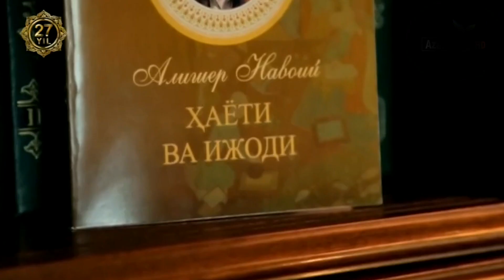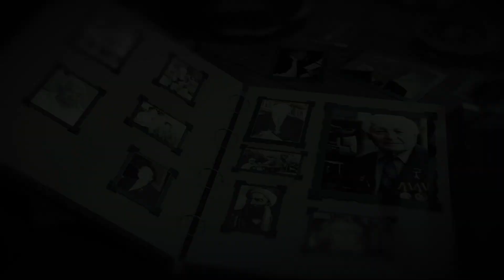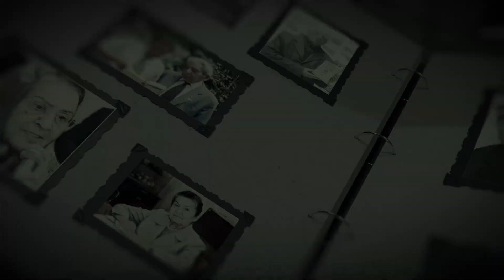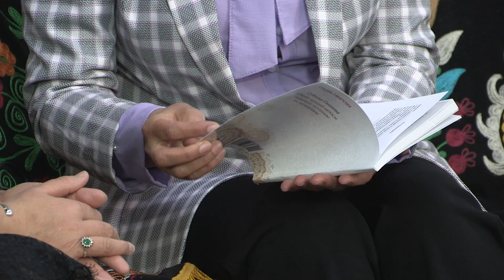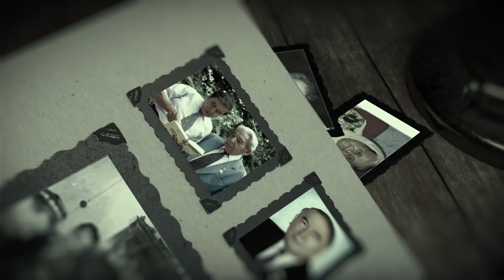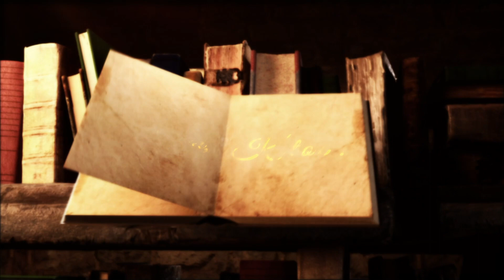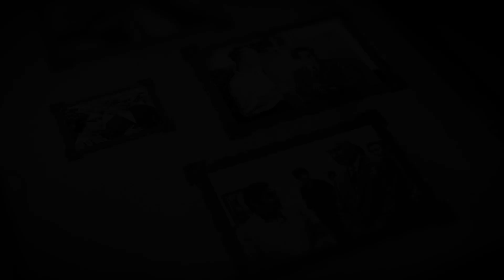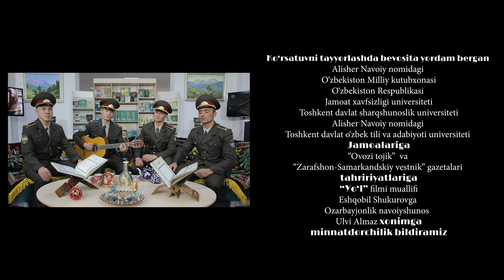Suyima Ganiyeva. Muntazamlik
Assalomu alaykum! Azizlar, Alisher Navoiy nomidagi O‘zbekiston Milliy kutubxonasi yangi – «Salom, Kitob!» loyihasiga qo‘l urdi.
Har birimiz - kattayu kichik kun davomida beixtiyor, hattoki o‘zimiz ahamiyat bermagan holda ko‘p marta kitobga murojaat qilamiz - atrofimizda ko‘ramiz, qo‘limizga olamiz, qo‘yamiz, yana olamiz... Ha, shunday, chunki ehtiyoj bor. E’tibor bering-a: kitobning sehrli qudrati ila albatta kitob yuzini asta silab, avaylab ochamiz, keyin yana va yana sahifalari ichra xuddi sho‘ng‘ib boramiz! Satrlardan ko‘zimiz o‘tar ekan, kitob go‘yo «Salom!» deyayotganday tuyuladi. Biz ham alik o‘rnida mutolaaga kirishaveramiz...
Bilim ummoni uzra dunyo kashfiyotlaridan hayratlanganimiz sari zakovatli Hazrati Insonga ta’zim  aylaymiz. Shunday ekan, xabarchimiz - kitobni ham Hazrati Kitob deyishga haqlimiz!..
Loyihamizning ilk sahifasi g‘azallari, nasrlari zamonlar osha, asrlar osha quloch yoyib, dunyo bo‘ylab kezayotgan ikki daho o‘zbegim o‘g‘loni - Alisher Navoiy va Zahiriddin Bobur tavallud sanalari hamda bu buyuk siymolarni besh yuz yil o‘tib, XX-XXI asrlarda tadqiq etib, targ‘ib etishga salmoqli hissa qo‘shgan o‘zbegimning suyukli bekasi O‘zbekiston Qahramoni Suyima G‘aniyeva tavalludlarining 90 yilligiga bag‘ishlanadi!
...Alisher Navoiy nomidagi O‘zbekiston Milliy kutubxonasida hozirlangan studiya davrasi astalik bilan kengayib bormoqda... Navoiyshunoslar, boburshunoslar, jurnalistlar, Ustozoda-olima Suyima G‘aniyevaning safdoshlari, izdoshlari, do‘stlari tashrif buyurishmoqda...
Azizlar, e’tiboringizga «Suyima G‘aniyeva. Muntazamlik» sarlavhasi ostida buyuk olima tavalludining qutlug‘ sanasiga bag‘ishlangan nafis suhbatlar davrasini  havola etamiz. Shuni ham eslatib o‘tamizki, olima haqida xotiralar to‘planmoqda va albatta bari yaxlit kitobga muxrlanadi. Demoqchi bo‘lganimiz, Sizning ham esdaliklaringizni kutib qolamiz.

Ko‘rsatuv davomida Suyima G‘aniyeva hayoti va ijodiga bag‘ishlangan «Yo‘l» hujjatli filmi muallif Eshqobil Shukurov ruxsati bilan  namoyish etilib borildi..